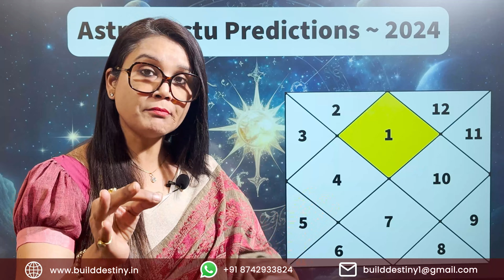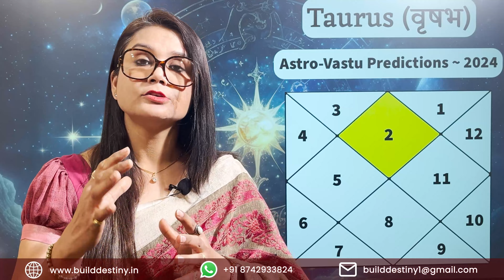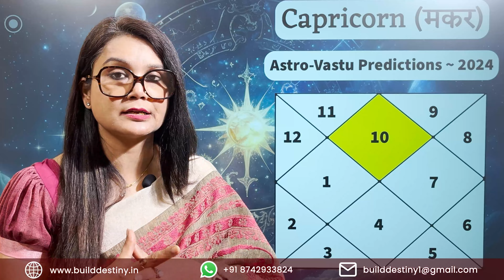स्वयं सुधारें घर का वास्तु अपनी राशि अनुसार (मकर राशि) Home Vastu Tips as Per Zodiac Sign 2024 #7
Queries Solve :-
home vastu
home vastu shastra
home vastu tips
home vastu shastra in hindi,
home design by vastu shastra
house building vastu
home vastu direction
home vastu dosh nivaran
vastu for home
vastu for home in hindi
vastu of home
Home Vastu Remedies as Per Zodiac Sign 2024
home vastu by esha goel
house vastu in hindi